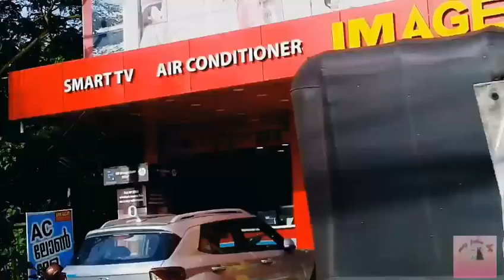നല്ല TRIPOD വെണോ? | IMAGE MOBILES AND COMPUTERS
vlog 🌙